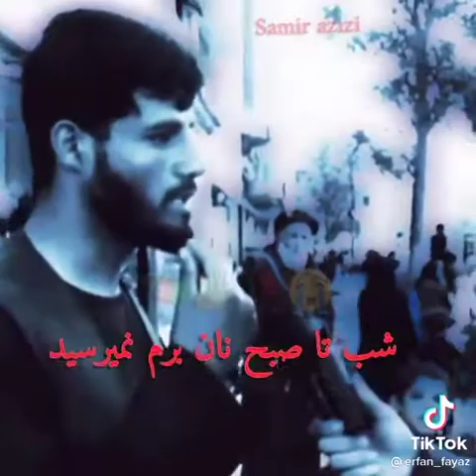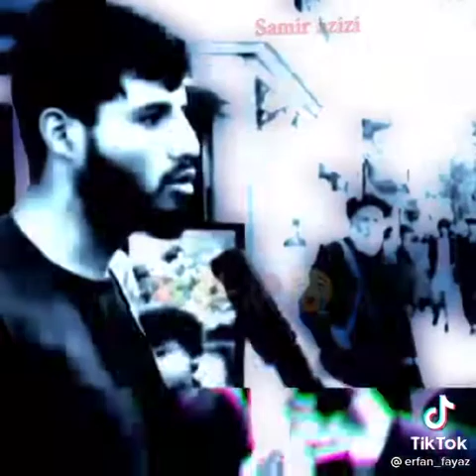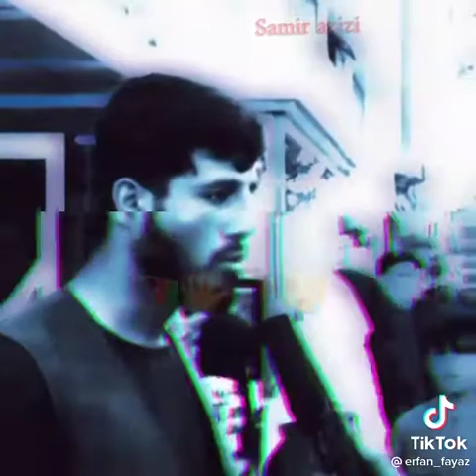درد او دل یک سرباز افغانی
درد دل یک سرباز افغانی بعد از سقوط دولت